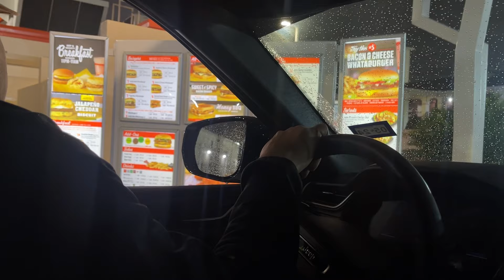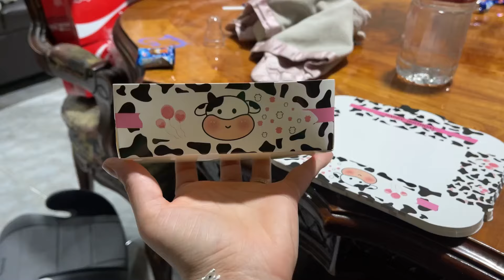MIS DIAS EN MEXICO 🇲🇽